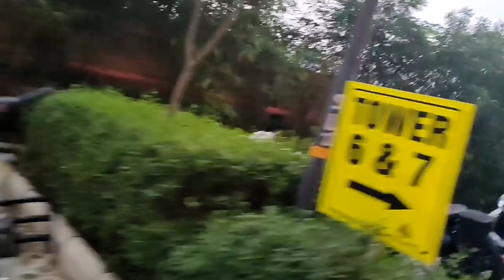Sabne Challenge Accept Kiya👍🏻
# vlog # singlemom # vlogger  # dailyvlog # challenge # funny # moments # family # love